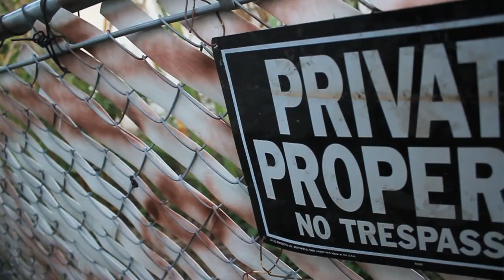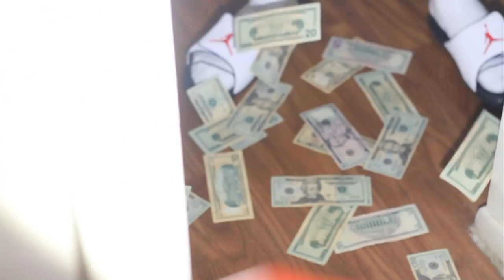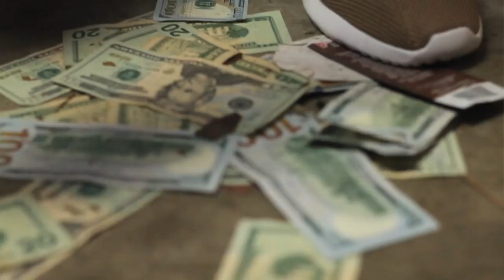BOSS YAMP FYYED UP (OFFICIAL MUSIC VIDEO)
StreetMoneyMusicGroup/ToTheMoneyGangEnt
                                  CA$HTALK